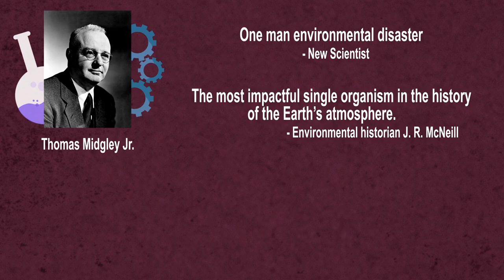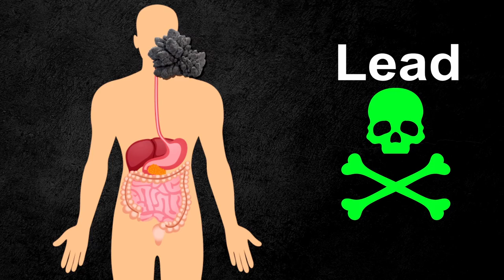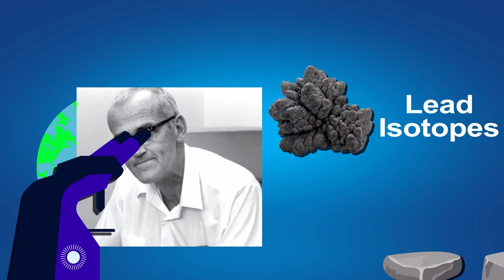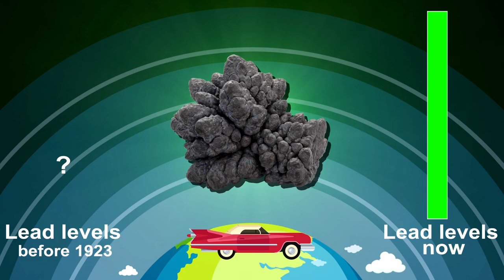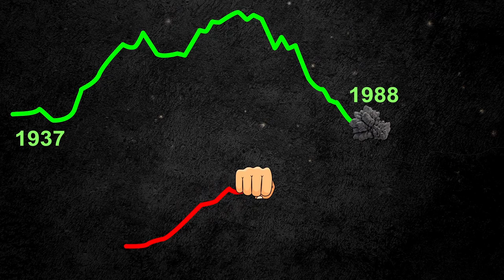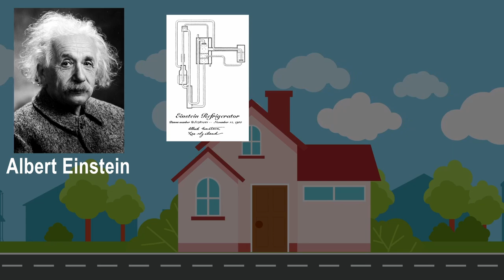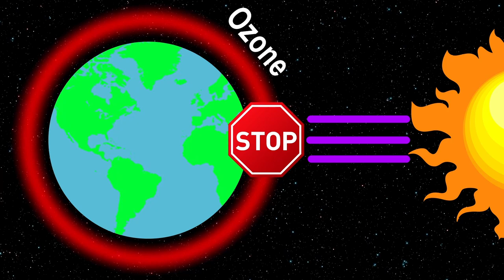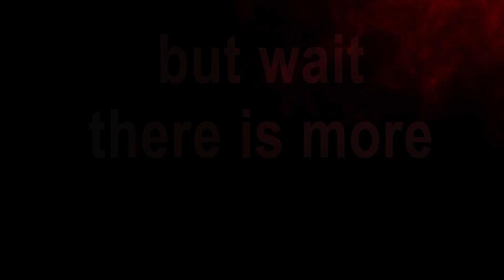How One Man Poisoned the Entire Planet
Not 1 but 2 of the most harmful inventions in mankind's history were invented by the very same man. Neither of the two were supposed to cause damage, quite the opposite in fact.  However what's the most alarming is that both of them were in use for decades before we even found out that they are harmful. Which makes you wonder...

Can there be similar inventions in use right now? Something we use everyday which, unknowingly to us, will be our undoing in the end?

This is a cautionary tale which shows us that even the most-well meant inventions can have long term, severely damaging consequences which may remain unobservable until it is too late.

This is a story of Thomas Midgley and his inventions.

Chapters:
0:00 One Man Environmental Disaster
1:47 Tetraethyl Lead
2:27 Dangers of Lead
4:23 Clair Pattersons Crusade
7:31 Lead–Crime Hypothesis
8:45 Leathal Fridges
9:42 Freon-12
10:41 Ozon Killer
12:50 OneFinal Invetion